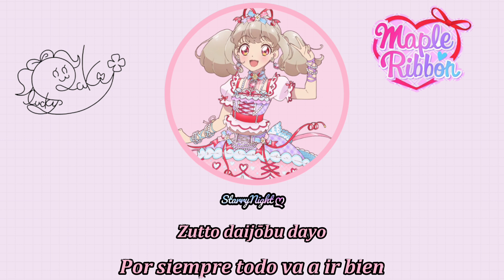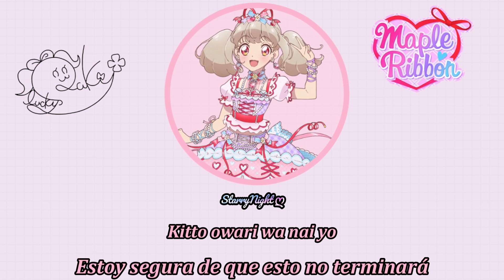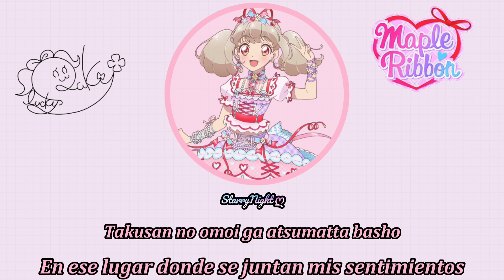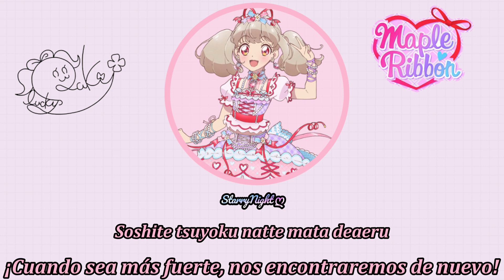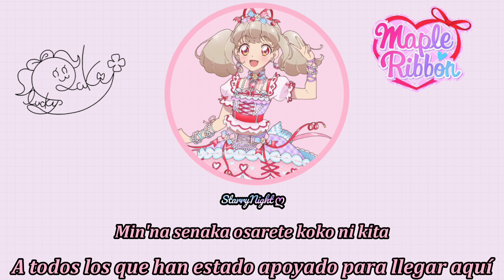Your Entrance{Sub Español}Raki Kiseki~Aikatsu on Parade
君のEntrance
Esta es una canción que me encanto desde el primer momento pero que me puso sad el no tener una versión solo de Raki hasta hoy, cosa de la que me alegro bastante porque si bien Raki suele ser poco querida a mí me gusta bastante aunque su ejecución en la serie no se hizo bien y no se entiende tanto el papel que tiene con lo que hace...
La siguiente canción seguramente sea Admired Customization☆ porque de esa tengo ya hecha la traducción, solo falta el vídeo